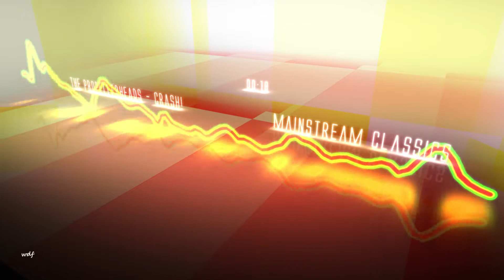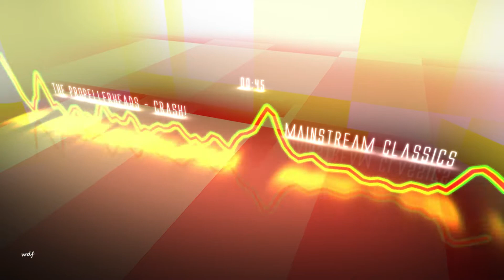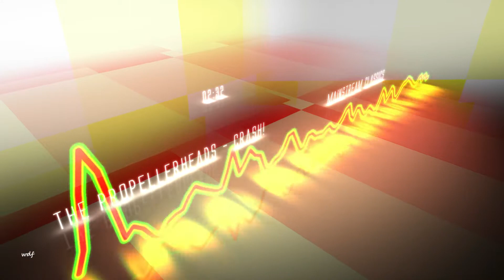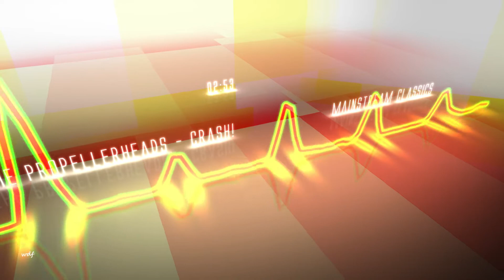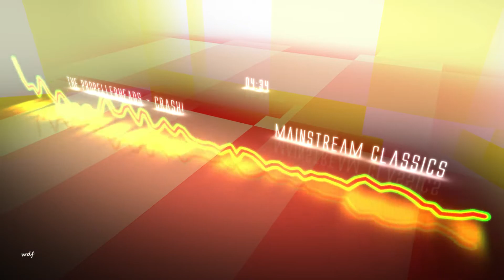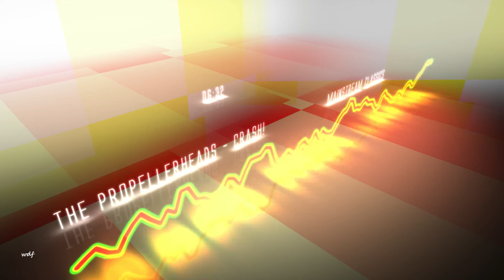Propellerheads - Crash!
Propellerheads - Crash! - 1998